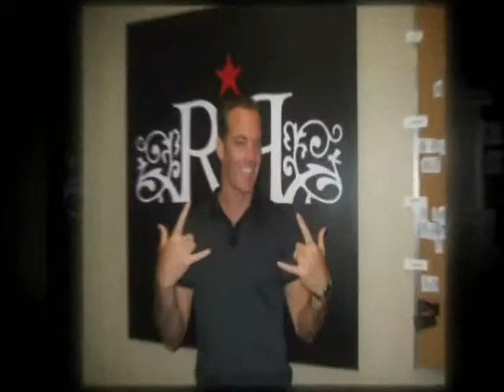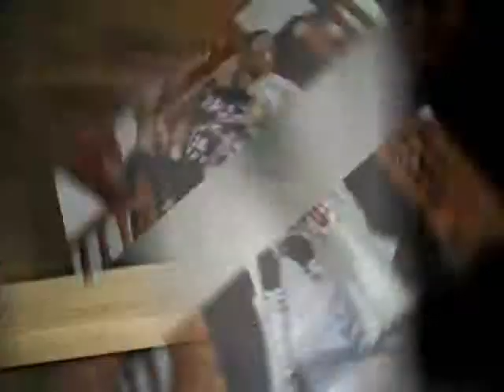Rock Star Real Estate - Canadian Real Estate Investors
This is a brief video giving an overview of the driving forces behind Rock Star Real Estate while sharing some of the successes of their members.

Investing in Canadian real estate should add to the lives of everyone involved.